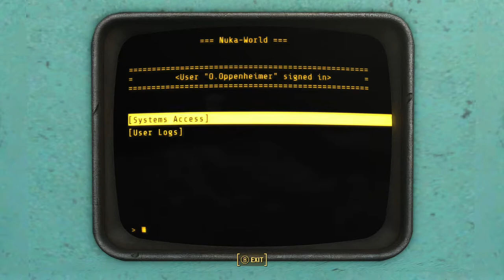Fallout 4 Nuka World Pt.13: There's Magic In The Air